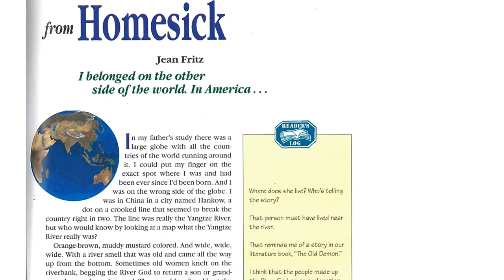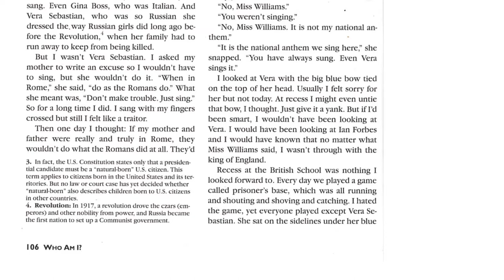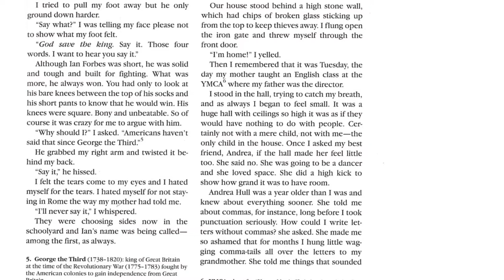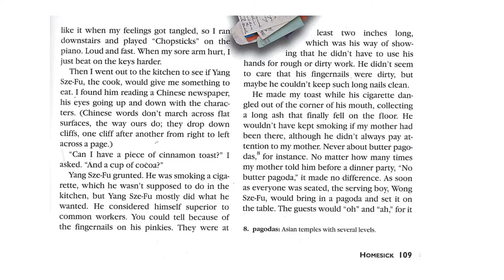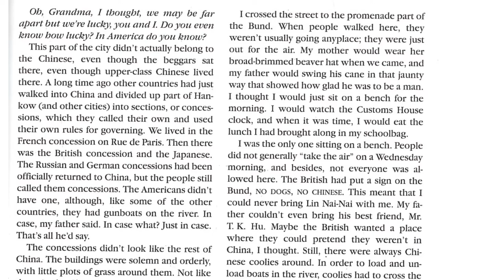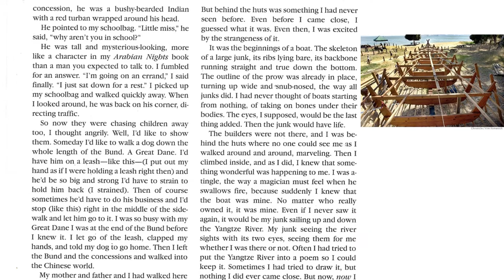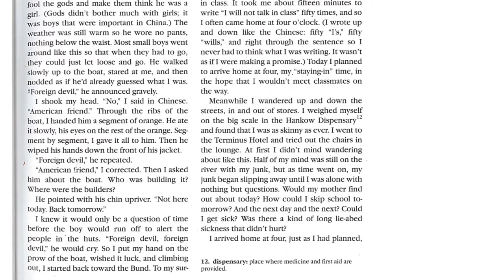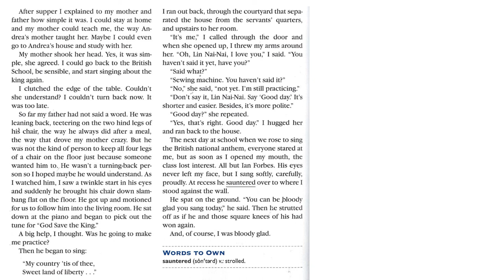"Homesick" by Jean Fritz (an Excerpt)